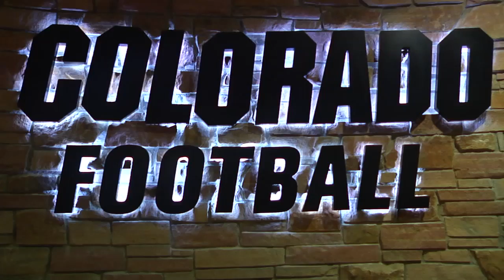Colorado football poster shoot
(Originally published on 06/27/2014) Get a behind-the-scenes look at the Colorado football team during a photo shoot. (Courtesy of CUBuffs.com)